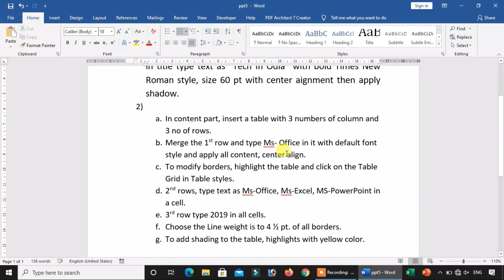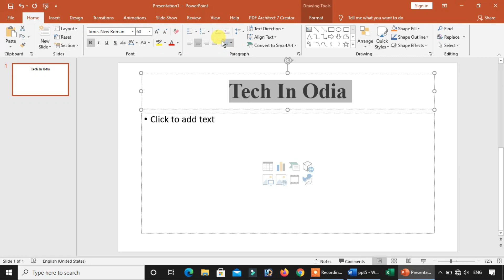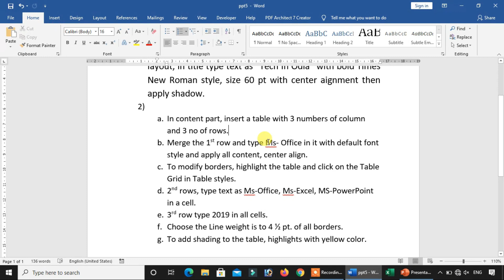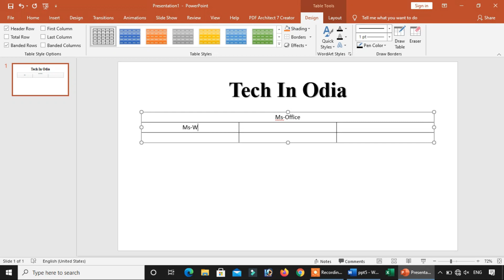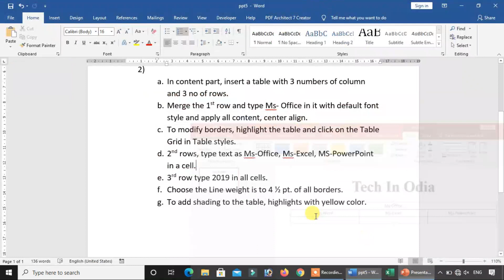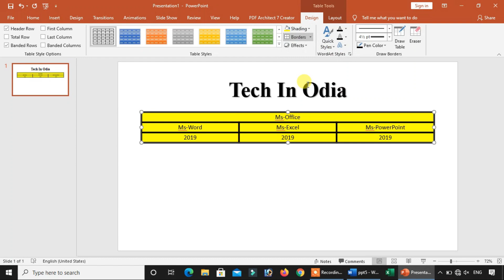OSSSC skill test (Ms-Powerpoint) Part-5 video l Junior Clerk computer skill/practical test.